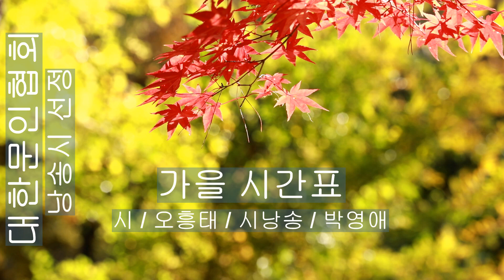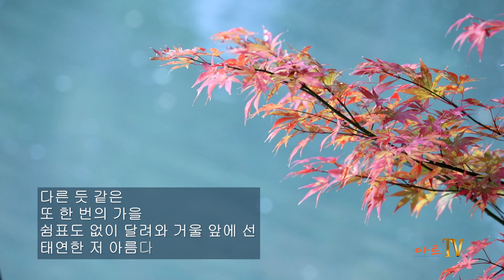[시낭송] 오흥태 / 가을 시간표 / 시낭송 / 박영애 (낭송시 선정)